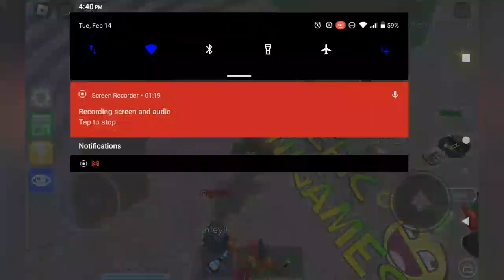ROBLOX / Epic Minigames / Minigames / Toxic Reaction (Industry)